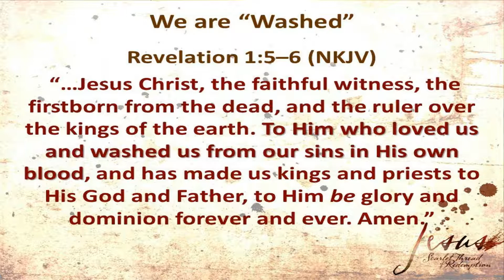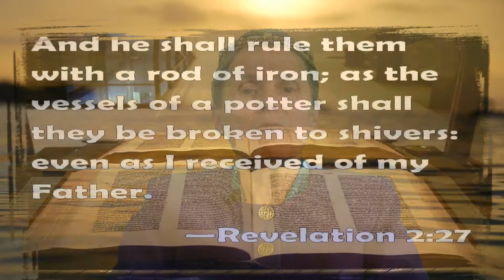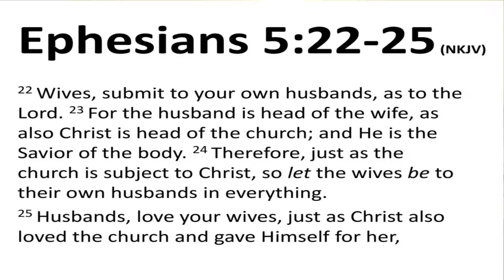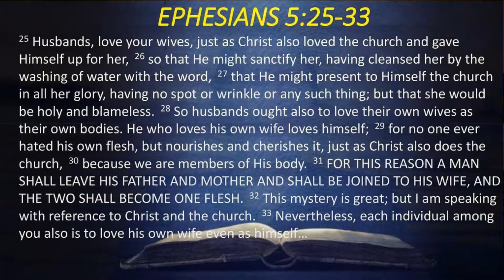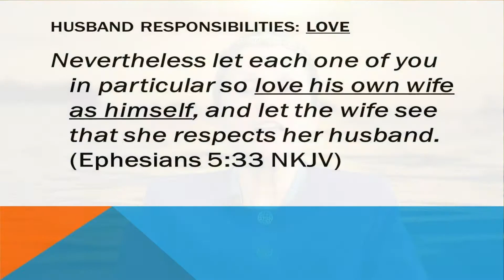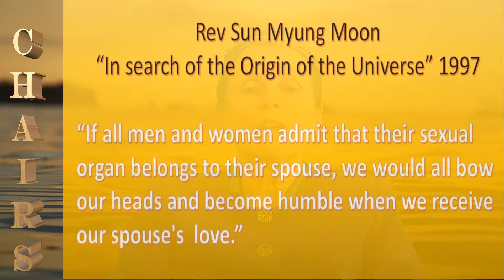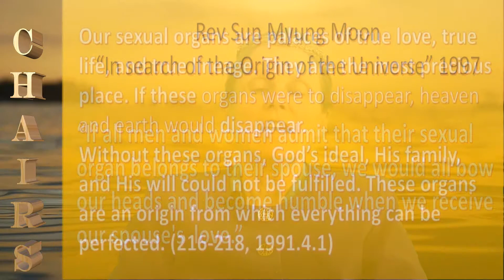My Home is my Castle meet the King.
Learn about  the Blueprint for a healthy Marriage. If  you want to see your Husband thrive give him the  respect he desperately need..
Plus Rod of Iron Kingdom Youtube The Kings Report by King Sean HJ Moon about Kingdom Building, .
 Plus my Youtube video Root of Bad Sex.